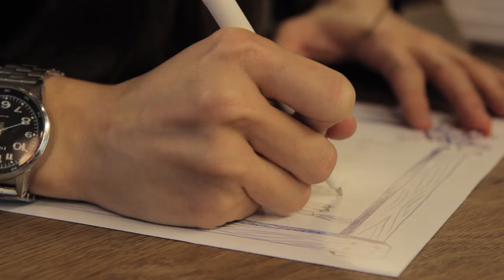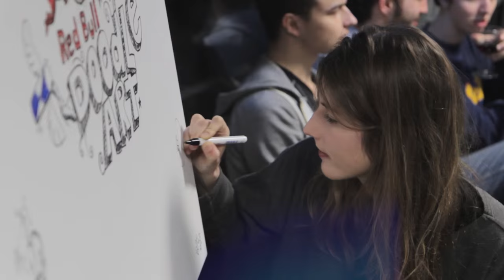Wacom at Red Bull Doodle Art Competition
Wacom had the opportunity to join the Redbull Doodle Art competition in 2015, held in Germany. At the University of Freiburg, Tübingen and Heidelberg, the students were asked to create their best doodle. Then, on Thursday 3 December, the students of each university came together to bring out their votes.